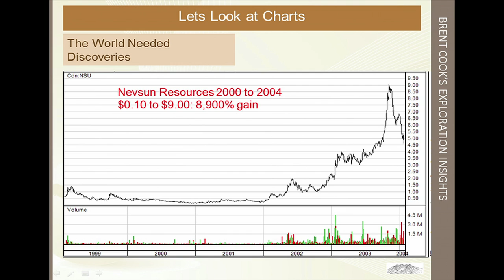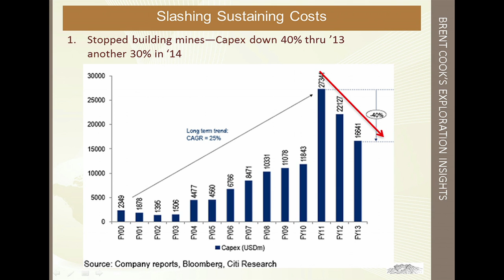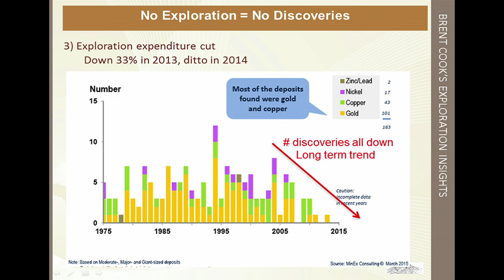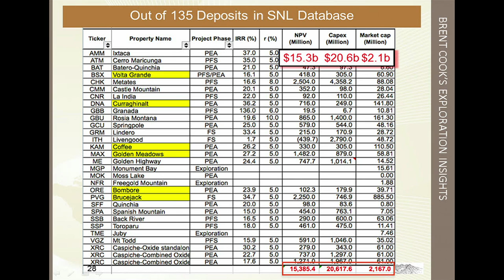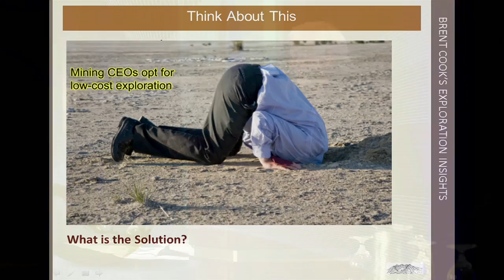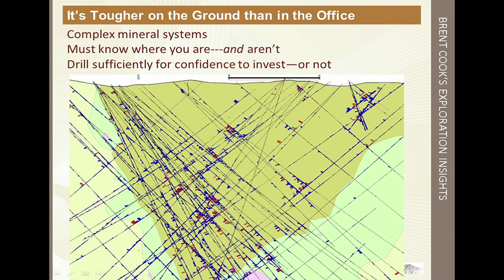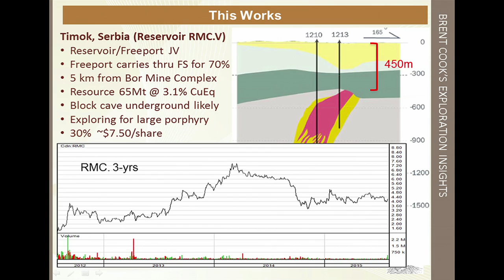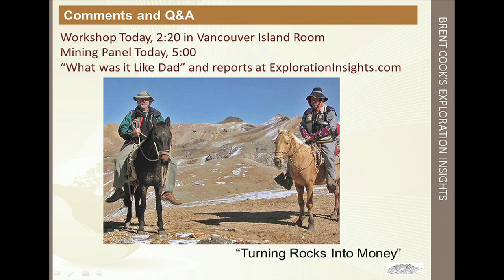Brent Cook presents at Sprott Resource Conference